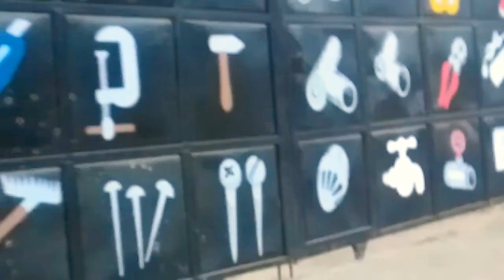Join me as we go for an evening walk.